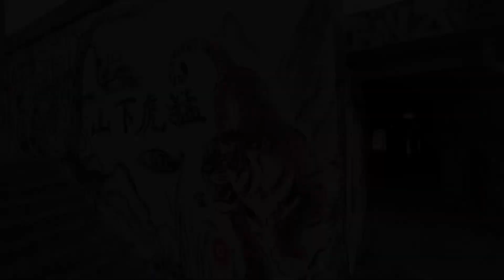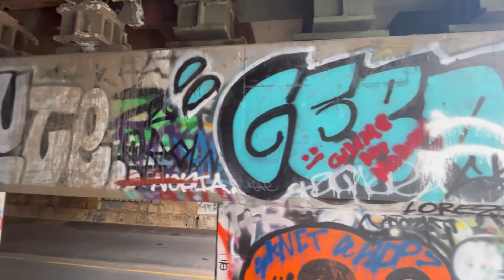Krog Street Tunnel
Quick glimpse of a piece of wonderful street art. I can’t imagine the time it took to put together each individual display but truly beautiful in my opinion. Hope you enjoy my walkthrough wish I could have gotten more shots but phone was dying.

Instrumental by @ Jai J Beats